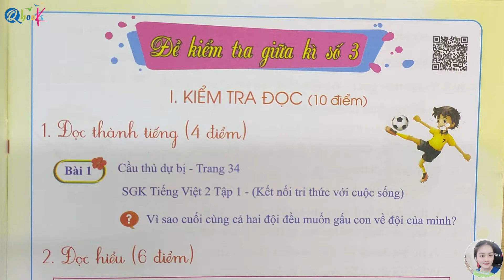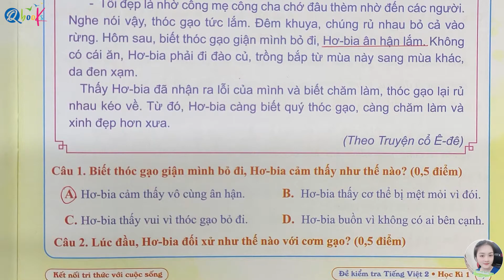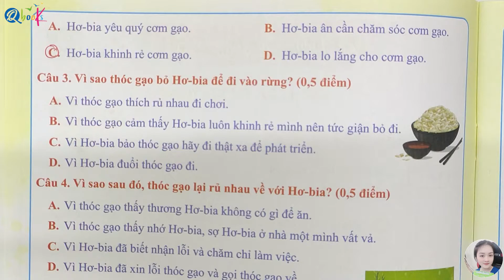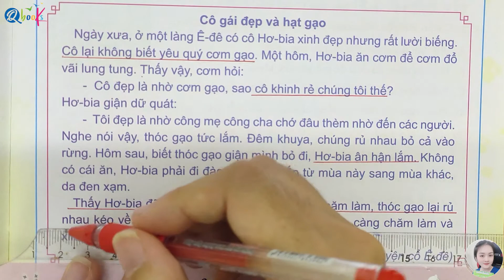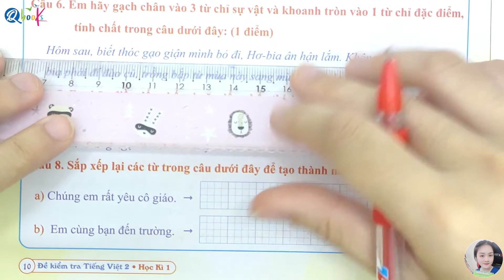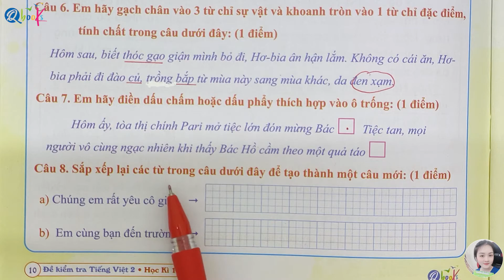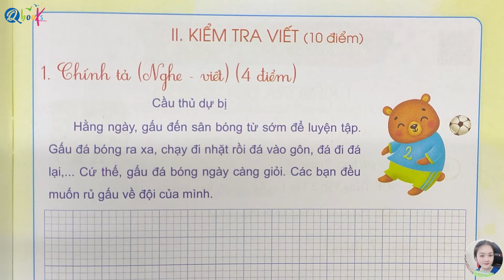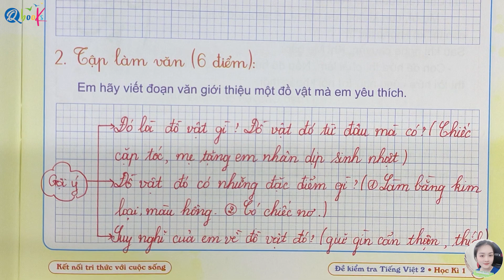Đề kiểm tra giữa học kì 1 | Tiếng Việt lớp 2 | Kết nối | Đề số 3 | Cô Uyển Uyển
Chuỗi Video "Đề kiểm tra học kì 1 | Tiếng Việt lớp 2 | Kết nối | Cô Uyển Uyển" là được xây dựng để giải các bài tập trong cuốn đề kiểm tra tiếng việt lớp 2 học kì 1 biên soạn theo chương trình sách giáo khoa kết nối tri thức với cuộc sống do nhà sách Qbook phát hành.

Với Video "Đề kiểm tra giữa học kì 1 | Tiếng Việt lớp 2 | Kết nối | Đề số 3 | Cô Uyển Uyển" này cô Uyển sẽ cùng các em giải đề kiểm tra số 3 giữa kì 1 trong cuốn đề kiểm tra tiếng việt lớp 2 học kì 1 được thầy Quyền, cô Uyển và cô Ly biên soạn theo chương trình sách giáo khoa Kết nối tri thức với cuộc sống. Video được thiết kế theo yêu cầu giải chuẩn theo chương trình giáo khoa Kết nối lớp 2 để gúp các em có thể đạt được điểm cao nhất trong kì thi này.
Video bao gồm 2 phần:
00:00 Phần 1: Phần kiểm tra đọc trong đề số 3 của chuỗi đề kiểm tra giữa kì 1 tiếng việt lớp 2 Kết nối.
13:10 Phần 2: Phần kiểm tra viết trong đề số 3 của chuỗi đề kiểm tra giữa kì 1 tiếng việt lớp 2 Kết nối.

Thầy Quyền mong rằng Video "Đề kiểm tra giữa học kì 1 | Tiếng Việt lớp 2 | Kết nối | Đề số 3 | Cô Uyển Uyển" sẽ giúp ích cho các em học sinh ôn tập và chuẩn bị tốt cho kỳ thi giữa kì 1 môn Tiếng Việt lớp 2. Video này sẽ đem lại cho các em học sinh những kiến thức và kỹ năng cần thiết để tự tin bước vào kỳ thi giữa kì, đạt kết quả tốt và hoàn thành chương trình học tiếng việt lớp 2 một cách xuất sắc.

Cuối cùng, thầy Quyền và cô Uyển chúc các em đạt điểm cao trong kì thi giữa học kì 1 tiếng việt lớp 2 sắp tới.